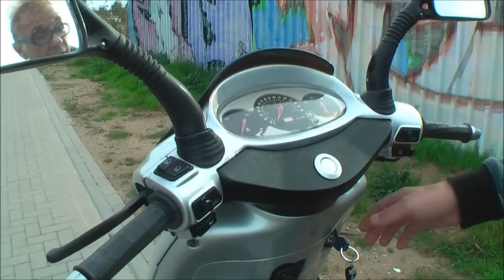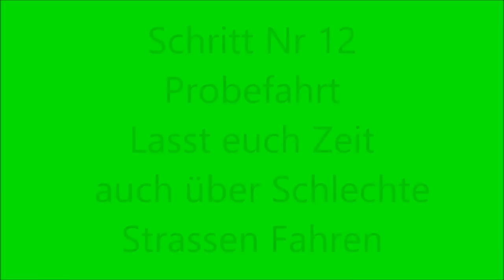Beim Roller Kaufen die Augen auf / Teil 2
Bis bald Roller Rolf
60 Jahre und kein bissen Leise